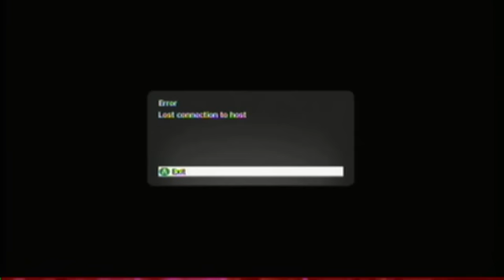Playing With RANDOMS! - Episode 1 (Black Ops Zombies)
A funny little video, showing you what to expect, when you play Zombies, with random people.